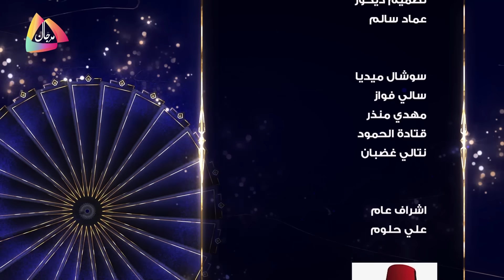الكاتب والمحلل السياسي فيصل عبد الساتر والبلوغر لمى الرهونجي على طاولة الحقيقة مع شيرين أبو العز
الكاتب والمحلل السياسي فيصل عبد الساتر والبلوغر لمى الرهونجي على طاولة الحقيقة في البوصلة مع شيرين أبو العز